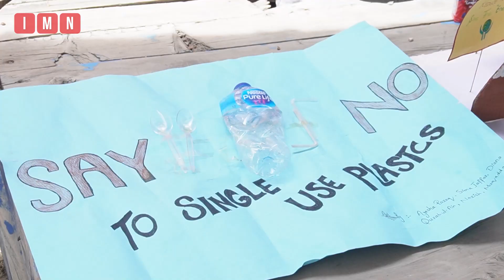World Environment Day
GB-EPA organized an event at KIU to celebrate World Environment Day on Monday, June 5th. The event was attended by various governmental and non-governmental officials. Moreover, students from diverse departments at KIU showcased a range of creative ideas aimed at combating climate change. Small businesses that have received loans from GB-EPA to make cloth and biodegradable bags also presented their products.